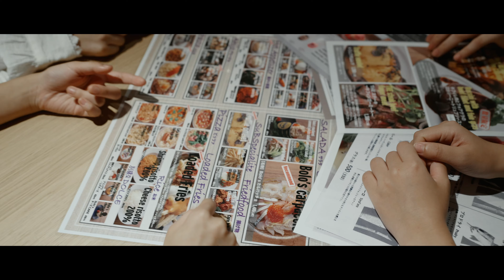no Filter「シアワセニナルタメニ」※Music Video（2022.9.16公開）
静岡アイドル　no Filter
「シアワセニナルタメニ」

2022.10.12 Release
1st Album「アトラクションスター」
収録曲

作曲：近藤薫
編曲：HASSE

《no Filter プロフィール》
2021年6月に結成！静岡を拠点に活動する6人組アイドル。（メンバー：ゆなは、りえ、ふうあ、なの、すず、りん）同年9月に1st Single「先輩、どこ行くんですか？」で全国CDデビュー！11月には2nd Single「純情ってなんですか？」をリリース。2022年3月「NEXT IDOL GRANDPRIX 2022」の決勝リーグで舞浜アンフィシアターのステージに立つ。1st Album「アトラクションスター」を10月12日全国発売を控え、1stワンマンツアーも決定している。コンセプトは「静岡を元気に！」夢はエコパスタジアムでの単独公演！現在その夢に向かい、破壊力満載のステージと中毒性のあるキャラクターを武器に活動中！

【関連アーティストMusic Video】